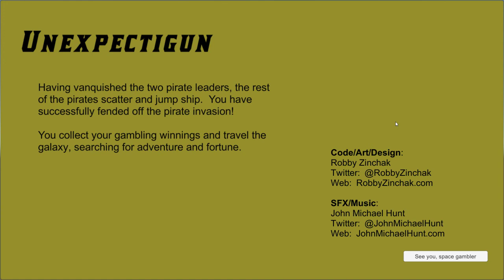Unexpectigun (First Person Gambler) 100% Dev Playthrough